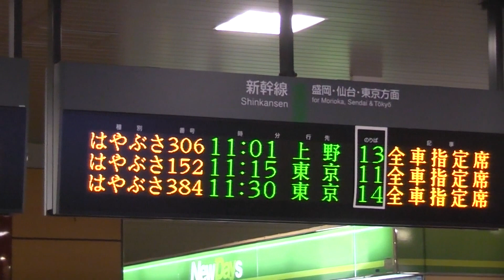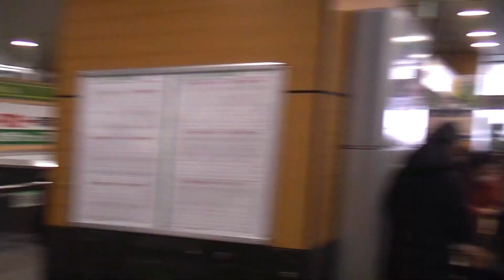JR新青森駅 新幹線改札 2020.01.04 JR Shin-Aomori Station